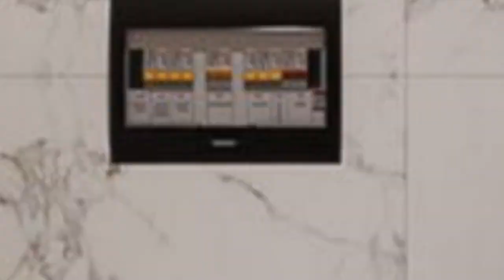75 Gray Marble Tile Powder Room Design Ideas You'll Love 🌈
0:00:00 - Intro
0:00:12 - Gray Marble Tile Powder Room Design Ideas You'll Love: Inspirations 1 to 25
0:02:56 - Gray Marble Tile Powder Room Design Ideas You'll Love: Inspirations 26 to 50
0:05:53 - Gray Marble Tile Powder Room Design Ideas You'll Love: Inspirations 51 to 75

Hello there!🌈